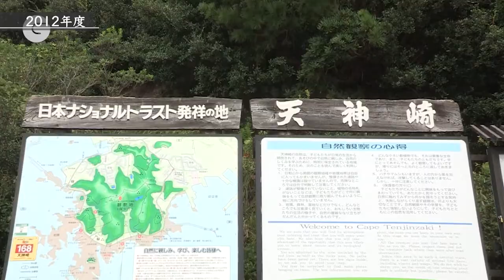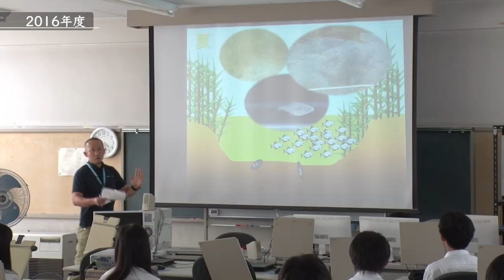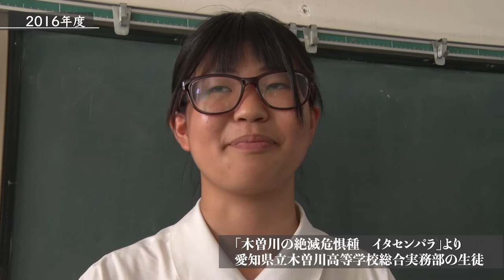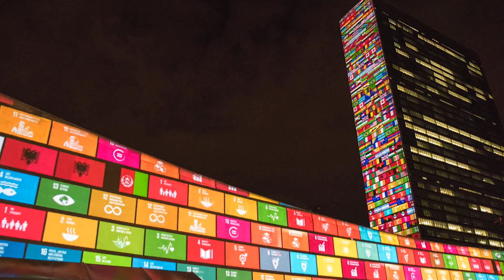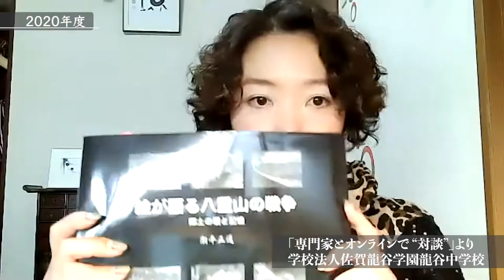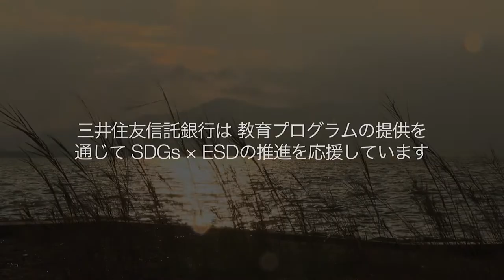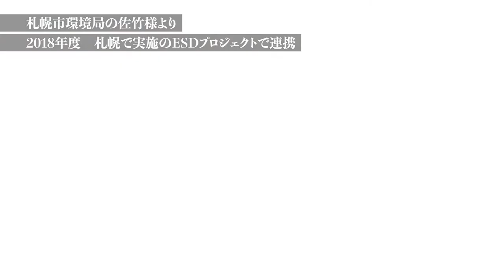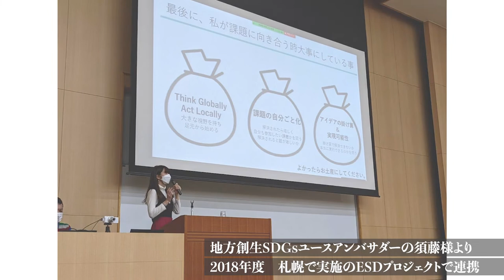ESD10周年記念PV動画 学生の皆さまへ【三井住友信託銀行】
三井住友信託銀行では2012 年より、SDGs 教育メディア「SDGs. TV」を運営する株式会社TREE と協働し、次世代を担う子供たちに向けたESD（持続可能な開発のための教育）プロジェクトに取り組んできました。
2022 年度に本プロジェクトが10 周年を迎えるのを記念して、第18 回までの歩みを紹介するプロモーション動画を制作しました。動画では、全国各地の学校で実施してきた授業やフィールドワークの様子、コロナ禍で取り組み始めたオンライン授業への挑戦について、紹介しています。また、地域コミュニティにポジティブ・インパクトをもたらした事例として、公開型ワークショップを実施した札幌ESD プロジェクトの関係者インタビューを実施し、札幌市環境局職員の佐竹様、サステナブルリーダーとして活躍する大学生の須藤様からいただいたコメントも収録しています。

三井住友トラスト・グループでは、「コミュニティへの価値提供は事業を行う上で必要な社会的ライセンスである」という考えのもと、グループ各社の営業拠点が所属するコミュニティに対し、SDGsの視点を取り入れた社会貢献・地域貢献に取り組んでいます。

三井住友信託銀行では、2003年より「環境や生物多様性に関わる課題は企業が取り組むべき基本的問題である」との認識のもと、自らの事業・金融商品・サービスを通じてサステナビリティの取り組みを推進し、課題解決に貢献してきました。本プロジェクトもその取り組みの一つです。
持続可能な社会の実現のためには、私たち一人一人がかけがえのない環境の中で生きていることを認識し、日々の行動を変えていく必要があります。しかし、現在直面している「危機に瀕する土地を守る」だけでは真の持続可能な社会の実現は困難であると言わざるを得ません。そこで、未来思考を用いて「自然の価値が分かる人を育てる」ことでこの目標が達成されると考え、次世代を担う子供たちへの環境教育を目的としたESDプロジェクトに取り組んでいます。

三井住友信託銀行のサステナビリティ活動

本動画の再生中ならびに掲載ページにおいて表示される広告は、当社とは一切関係ございません。なお、表示・再生される広告の有無および内容は、お客さまの環境により異なります。